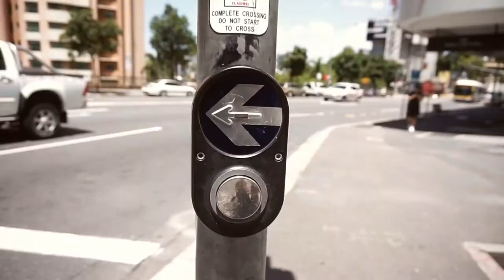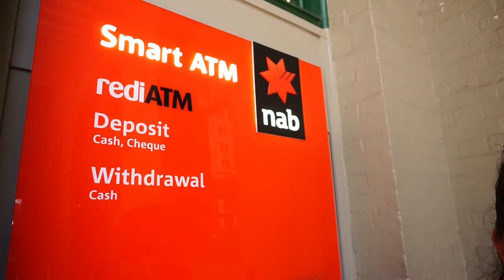Camper mieten in Australien 🇦🇺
Ok, zugegeben: Australien ist alles andere als Low Budget und dann noch mit einem gemieteten Camper für fast 6 Wochen durch Land fahren, das wird nicht billig. Aber Australien ist für uns der Endpunkt unserer Reise und es ist ein Autoland. Wir wollen es unbedingt bereisen, also gönnen wir uns den Luxus und nehmen dich mit . Zuerst kommen wir mit dem  Flugzeug aus Malaysia direkt nach Brisbain. Dort geben wir uns ein paar Tage Zeit um anzukommen und dann holen wir endlich den Camper ab.
Den haben wir im Voraus online bei Travellers Autobarn gebucht.

(Das Video enthält unbezahlte Werbung/ Empfehlungen)